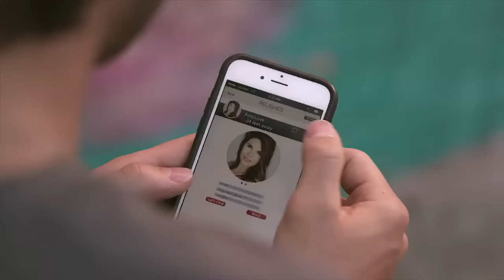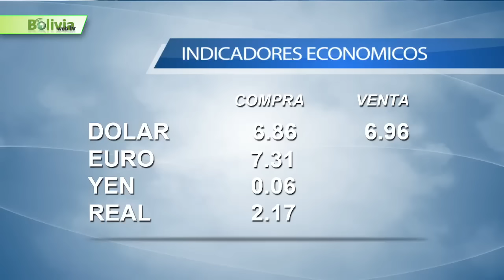Últimas noticias de Bolivia: Bolivia News, Miércoles 8 Marzo 2017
- Evo promulga con baile la Ley General de la Coca. La normativa sube a 22.000 las hectáreas el cultivo de la hoja tradicional. La oposición alerta que beneficia al negocio del narcotráfico. El presidente Evo Morales promulgó la Ley General de la Coca este miércoles a horas 7:30 am en un acto colorido realizado en Palacio de Gobierno. Danzarines presentaron un cuadro de la saya afroboliviana que hizo bailar a Evo Morales.

- Desde el Gobierno descartan que el nódulo detectado en la garganta del presidente Evo Morales sea canceroso. El primer mandatario estuvo en Cuba varios días internado por un problema de garganta, además de un cuadro de sinusitis que complicó su situación. Allí los médicos le detectaron el nódulo. En contacto con los medios cubanos, Morales  confirmó sobre el diagnóstico, señalando que se someterá a una operación el próximo mes.

- En Bolivia hay más mujeres profesionales que en 2001. Según los datos del INE, hay más niñas con acceso a la educación que hace 16 años. Asimismo, destacan mejoras en las condiciones de trabajo y en la calidad de vida de ellas. Pese a que el camino para lograr la igualdad entre mujeres y hombres es largo, las féminas han logrado reducir poco a poco esta brecha y abrirse espacio en distintos.

- Dos cruceñas ganan beca de Fundación Adveniat en Alemania. Claudia Vaca y Mónica Rodriguez han ganado la beca de Magister en Desarrollo Humano y Ética social con enfoque en Cultura y Educación, que financia la Fundación Adveniat de Alemania. Vaca (filóloga y especialista en gestión sociocultural) y Rodríguez (especialista en desarrollo de proyectos sostenibles en medio ambiente) cursarán la maestría en dos años y elaborarán propuestas de investigación.

- Postergan juicio de Gabriela Zapata en medio de incidentes. El Tribunal Primero de Sentencia Anticorrupción y Violencia Contra la Mujer suspendió ayer el inicio del juicio a Gabriela Zapata, en medio de insultos, debido a la ausencia del abogado Wálter Zuleta, actualmente prófugo de la justicia.
El fiscal Daniel Ayala explicó que el juicio fue aplazado hasta el 17 de marzo, para cuando se declarará a Zuleta en rebeldía y se asignará otro abogado a Zapata. "La audiencia de inicio del juicio oral fue suspendido para el 17 de marzo.

- Historico triunfo de Wilsterman de 6 a 2 sobre Peñarol de Uruguay por la Libertadores. Wilstermann ganó, sufrió y goleó a Peñarol por 6-2 en su debut en la Copa Libertadores 2017. Los goles del equipo local fueron marcados por José Gabriel Ríos  a los 6’ y 31’ minutos, Thomaz Santos 26’, Edward Zenteno a los 73’ minutos, Rudy Cardozo 84’ y Franco Olego 87’. Mientras que los de la visita los anotó Gastón Rodríguez (48’ y 69’). Ambos equipos terminaron con diez jugadores, tras las expulsiones de Ríos y Juan Boseli.

- El “Toro Guarneño” Sport Boys entra en acción en la Copa Libertadores, hoy enfrenta a Libertad del paraguay. Asi como sorprendió ganando el título de Liga en 2015, Sport Boys quiere hacer lo mismo en su debut en la Copa Libertadores de América hoy ante Libertad de Paraguay, equipo con una larga trayectoria en esta clase de torneos.